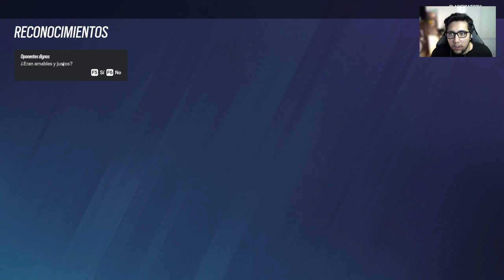Fusilamos al Montaña entre 3 | Ranked Rainbow Six Siege | Gameplay Español Latino